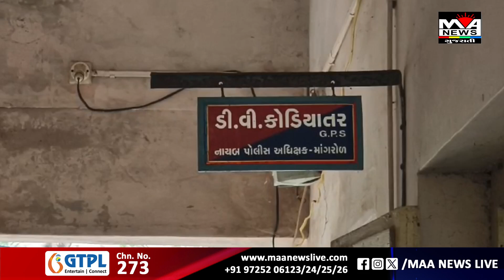maa news live 02-10-2024 part-6